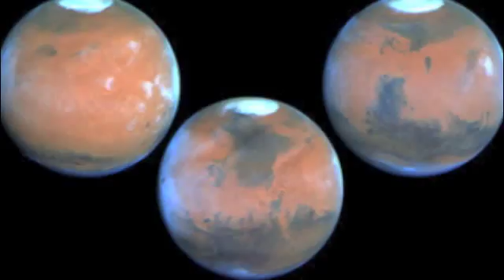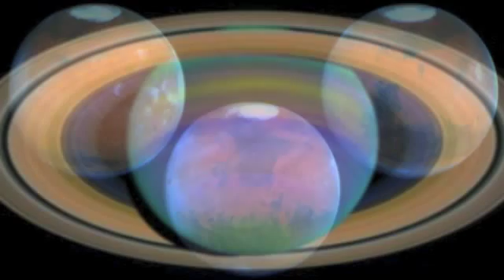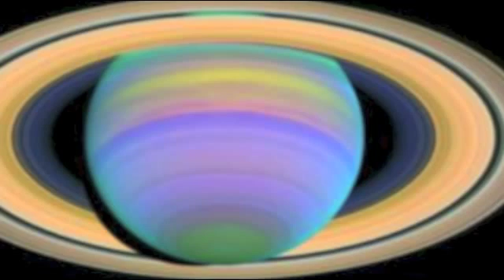AstroEnergy Show April 15, 2015 PLUTO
This week, Shelley talks about the planetary influences, and discusses the planet Pluto's activity and influence on our lives, and takes calls.

Intuitive astrologer Shelley Overton discusses the planetary influences for the week and teaches about astrology. We are, currently, experiencing great shifts, and transits. Listen in to find out what they are!

Shelley Overton has been studying astrology for 30+ years, and a professional astrologer for 20. Shelley can help you find your birth triggers, the best times to initiate projects and when you will have an easier time relating, and finding love. Shelley helps you through the tough times, and encourages you through the bad. Her sincere, intuitive reading style will give you the tools to be prepared, while her insightful way of explaining astrology will help you to learn and understand difficult concepts.

Contact Shelley at